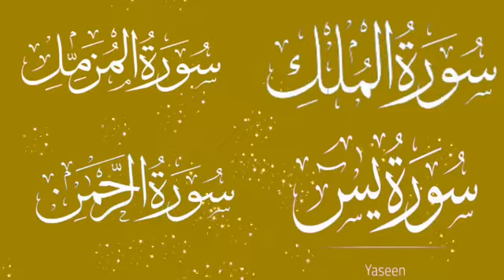surah mulk shuraim || surah muzammil || surah yaseen || surah rahman | sudais | EP 213